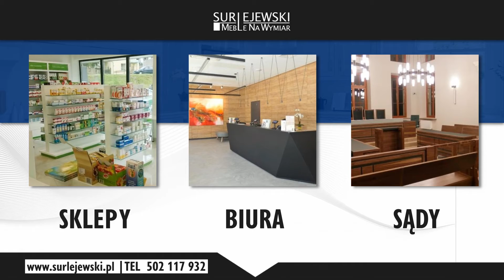Meble na wymiar Tworzyjanów Surlejewski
Działając w branży od ponad dwudziestu lat, jesteśmy w stanie tworzyć ergonomiczne i estetyczne meble na wymiar.

Zapewniamy pełne wsparcie, począwszy od przygotowania projektu, poprzez wykonanie, a skończywszy na transporcie i montażu mebli. Wykonujemy dla Państwa wysokiej klasy mebli do kuchni, łazienek, sypialni czy salonów. U nas można zamówić też praktyczne i pojemne garderoby.

Podejmujemy się również wykonywania mebli medycznych, mebli do barów oraz innych mebli do obiektów użyteczności.